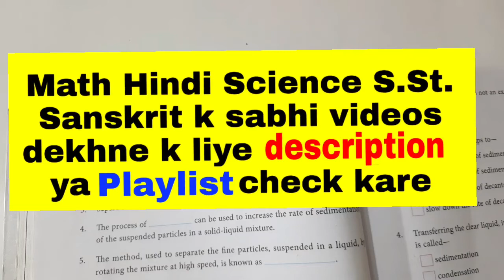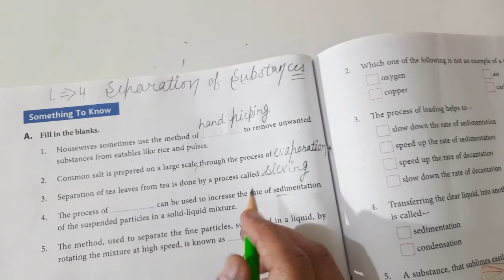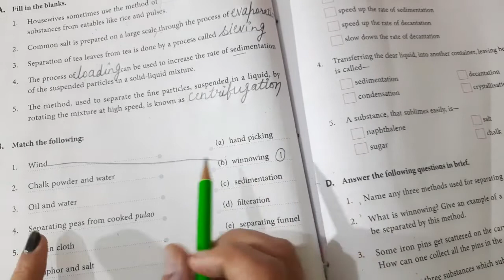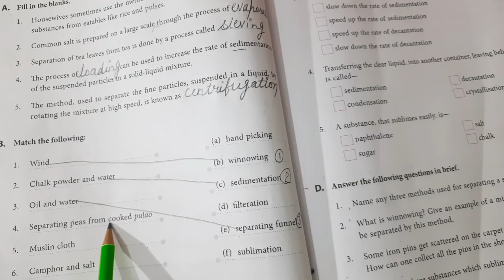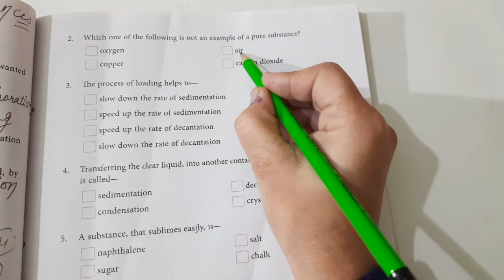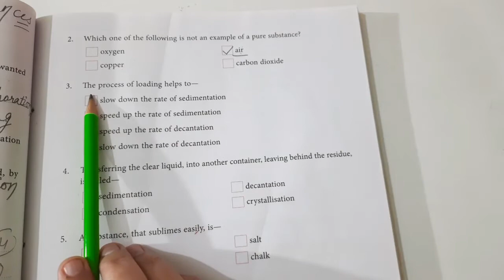DAV CLASS 6 SCIENCE CHAPTER 4 SEPRATION OF SUBSTANCES QUESTIONS ANSWERS | FULL SOLUTION | EDUMAGNET